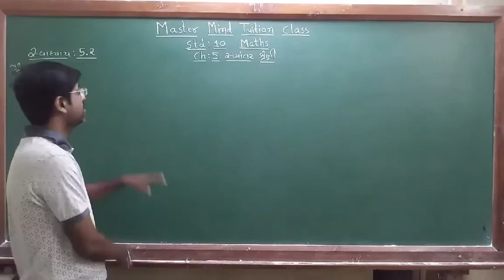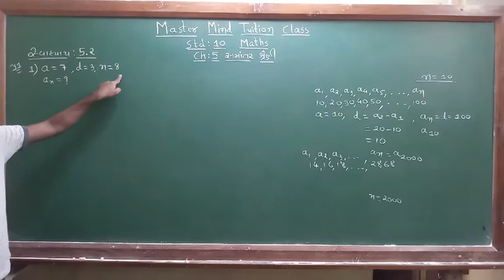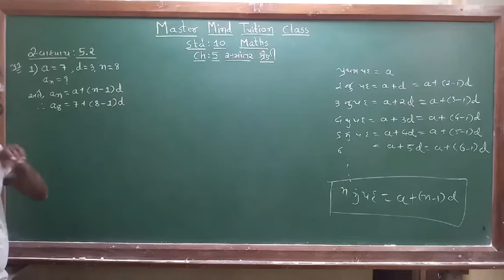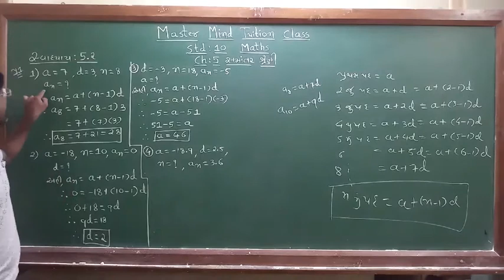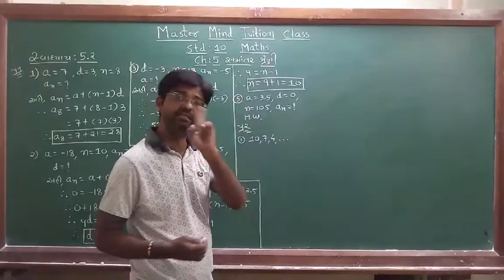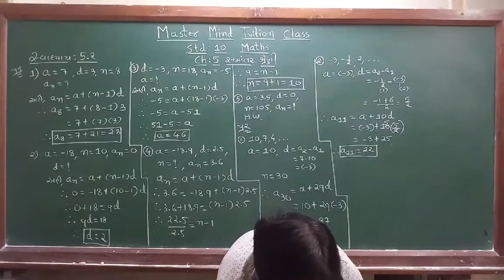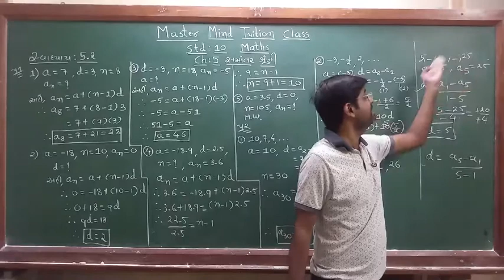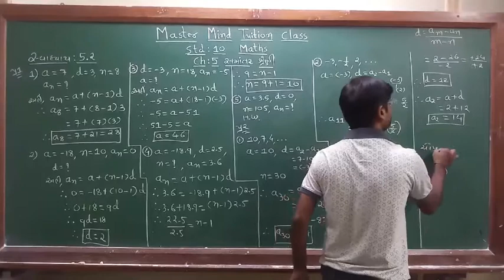std 10 maths ch 5 part 4